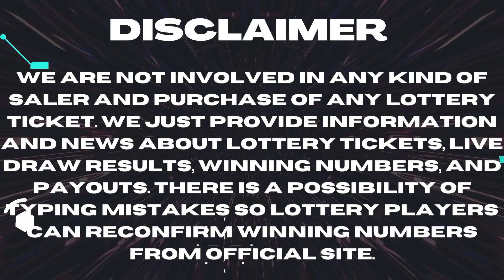Gimme 5 Lottery Drawing Results 25 Jan, 2023 - Lottery Winning Numbers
Today 25 January, 2023, Find here uploaded Gimme 5 Lottery Results, Top payouts, and winning numbers for today and past 30 days in this video.

The Multi State Lottery Association (MUSL) releases Gimme 5 January 25, 2023, results for today. The Multi-State Lottery always conducts Gimme 5 live drawings every day, at 07:00 p.m., EST.